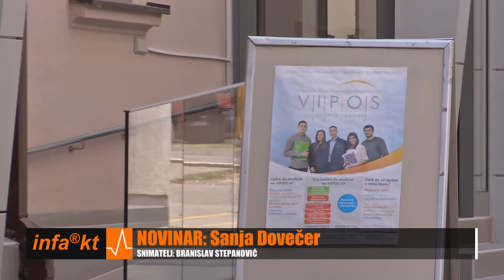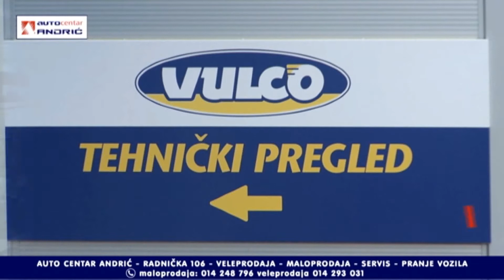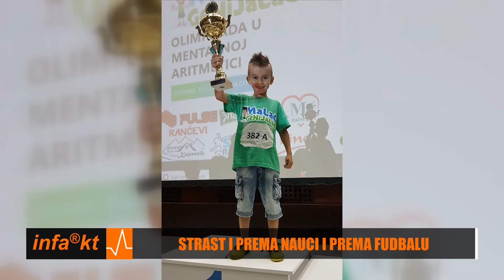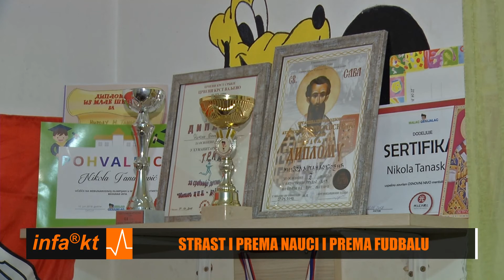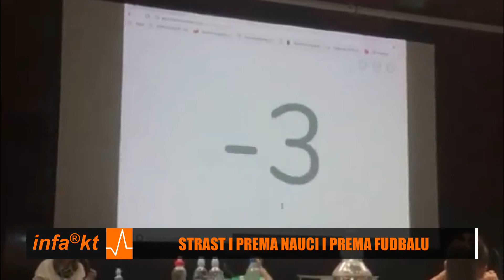INFAKT 18 06 2018 18 35